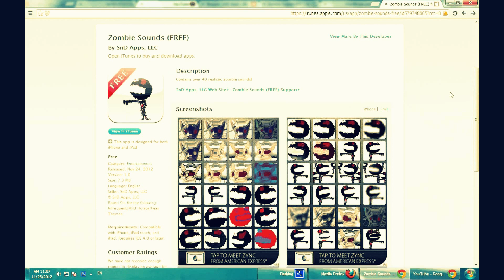Zombie Sounds iPhone / iPad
Contains over 40 realistic zombie sounds!